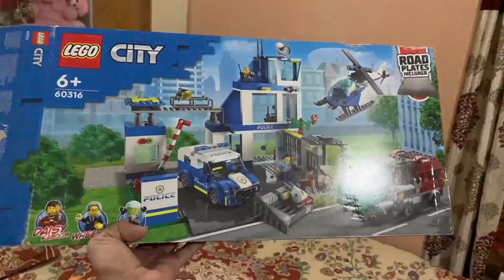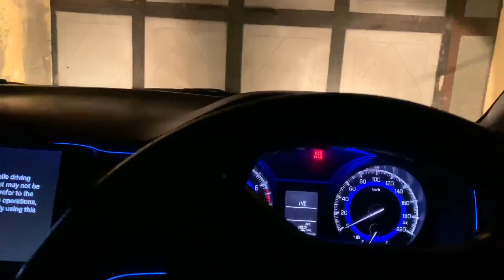ਵਿਆਹ ਦੇ ਦਿਨ ਨੇੜੇ | special guest from sweden | ਗਿੱਧੇ ਭੰਗੜੇ Dance | Dhiman Vlogs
AnandKaraj (The Sikh wedding ceremony)
Pheras (For Hindu Punjabi weddings)
Palla (For Punjabi wedding attire)